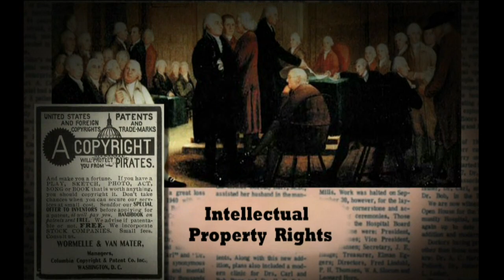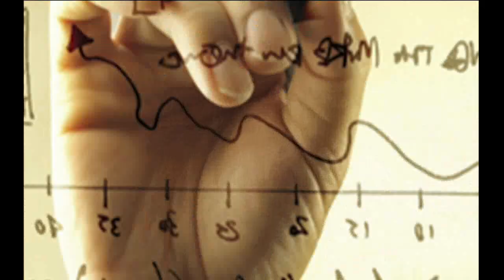Inaugural Symposium: The Power of People and Innovation-Local Solutions to Global Challenges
USC President C. L. Max Nikias and former California Gov. Arnold Schwarzenegger hosted the official launching of the USC Schwarzenegger Institute for State and Global Policy on Sept. 24 with a daylong symposium that brought together prominent leaders in government and entertainment.

The institute, housed at the USC Price School of Public Policy, focuses on the responsibility of policymakers to move beyond partisanship to implement policies that best benefit the people they serve. Its priority areas include education, energy and environment, fiscal and economic policy, health and human wellness, and political reform.

In the afternoon, USC Price Dean Jack H. Knott introduced the panel discussion on "The Power of People and Innovation," which featured top executives from the entertainment industry.

Knott explained that innovation "occurs at the confluence of disparate opinions and approaches."

The panel's speakers included Schwarzenegger; Rob Friedman, co-chairman of Lionsgate; Brian Grazer, chairman of Imagine Entertainment; Jimmy Iovine, chairman of Interscope Geffen A&M and chairman and co-founder of Beats; and Ron Meyer, president and chief operating officer of Universal Studios. Ben Smith, editor-in-chief of BuzzFeed, moderated the panel.

During the discussion, Schwarzenegger noted how, in some cases, the power of entertainment can have more impact — and be more influential in shaping public culture — than politics.